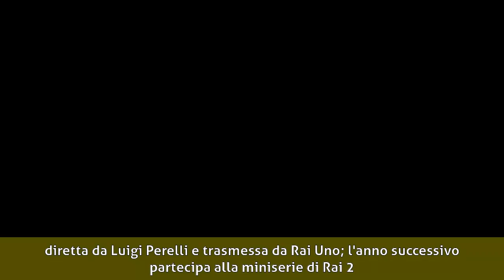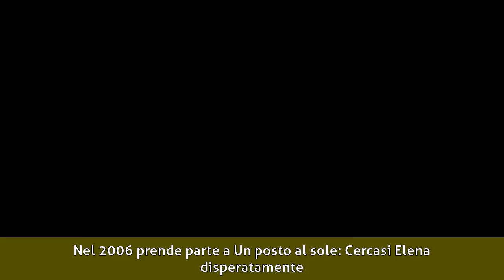Valentina Pace - Biografia